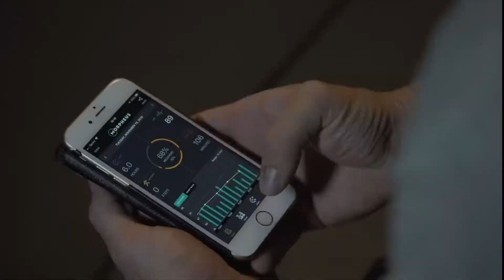2018 DF Promo